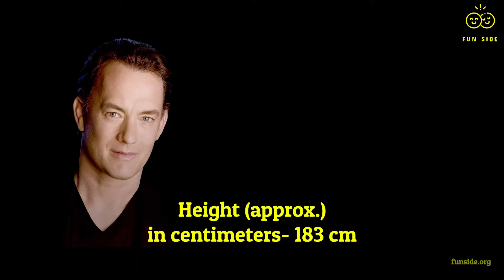Unknown facts about Tom Hanks Biography | FUNSIDE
About this video :

Unknown facts about Tom Hanks Biography
Early life | Family | Education .

Footages:

Usage rights of all the photos are FREE TO USE, SHARE OR MODIFY EVEN COMMERCIALLY. To make this video, Photos are taken from Google Image search and using advanced image search option.  Images are used to make this video for educational and entertainment purpose.